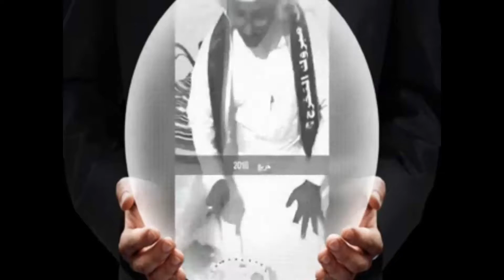تخرج وفوز الاهلي ببطولة الدوري